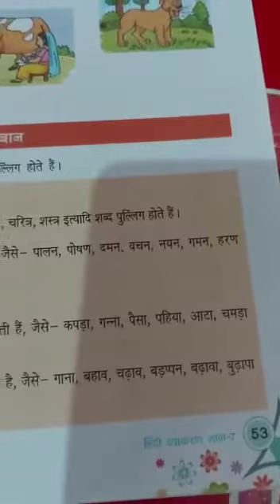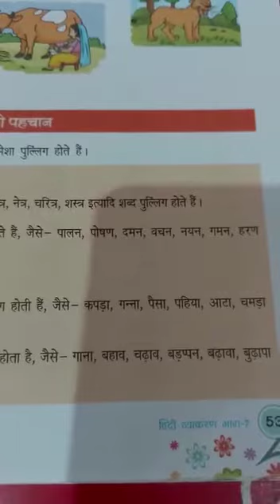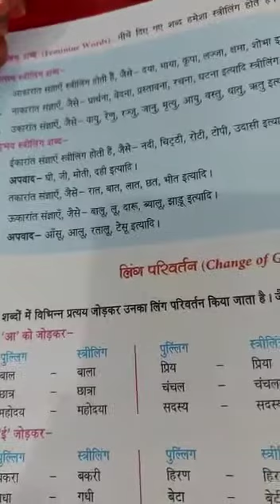CLASS VII HINDI PART 25